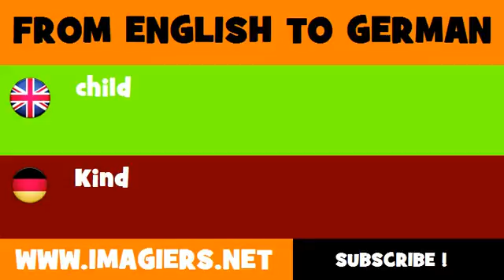FROM ENGLISH TO GERMAN = child